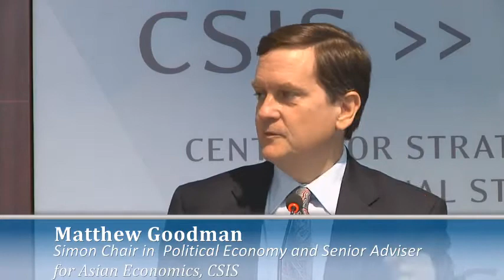JETRO Conference on Asia-Pacific Economic Integration and the Role of the United States and Japan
Kurt Tong, Principal Deputy Assistant Secretary, Bureau of Economic and Business Affairs, U.S. Department of State

Closing Remarks

Toshiyuki Yokota, President, JETRO New York